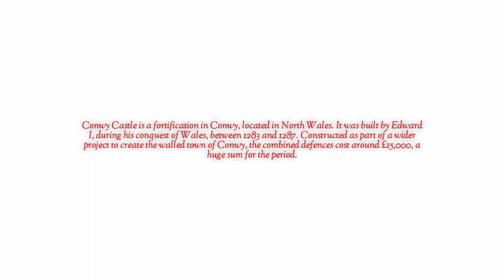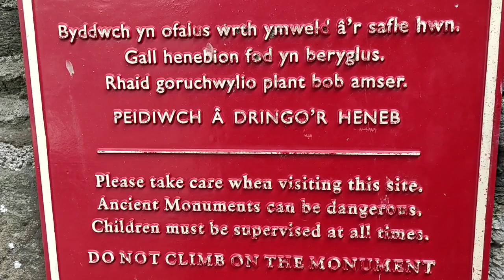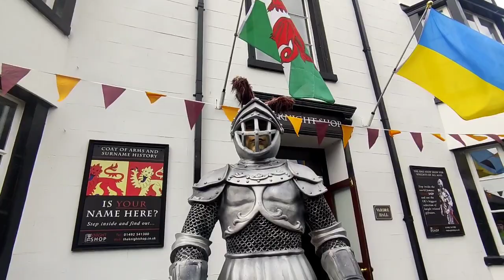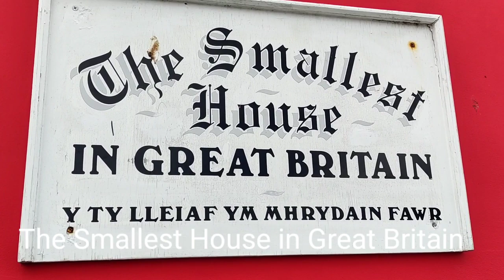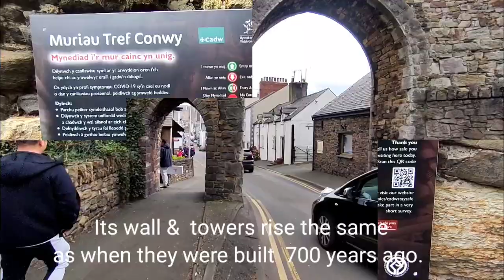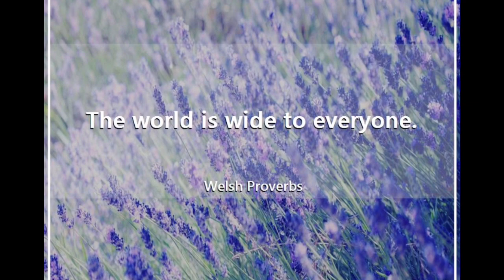EXPLORING CONWY CASTLE MY UK TRIP TO WALES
Conwy Castle is a fortification in Conwy, located in North Wales. It was built by Edward I, during his conquest of Wales, between 1283 and 1287. Constructed as part of a wider project to create the walled town of Conwy, the combined defences cost around £15,000, a huge sum for the period